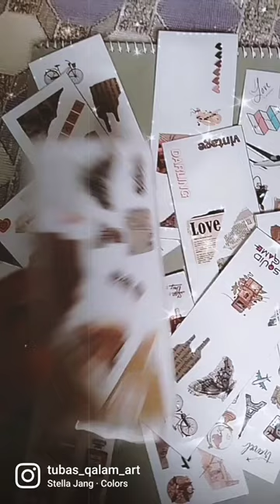Aesthetic customized phone cover.....✨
Tags just ignore it.
Musician: @iksonmusic